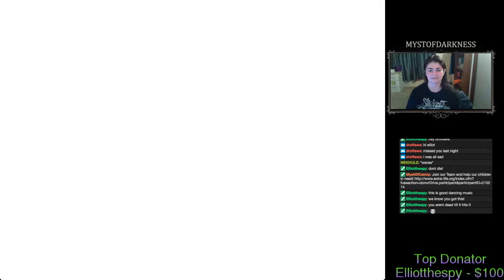Undertale : Part 14 (Neutral) - Danceathon